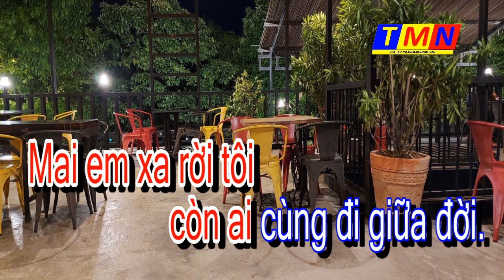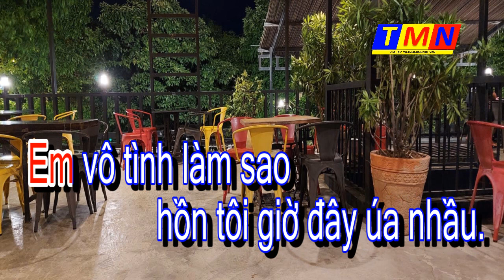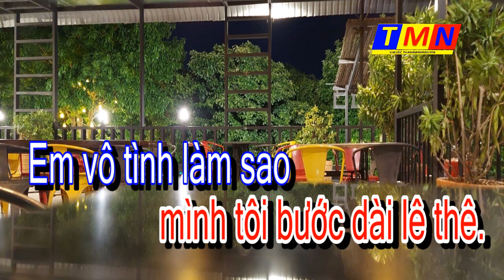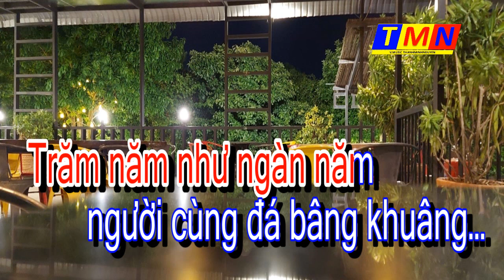[KARAOKE] Phiến đá sầu (BossaNova) – Tone Nữ (D#m)